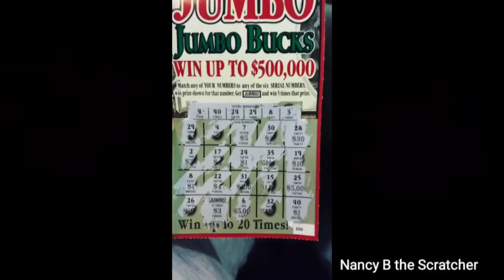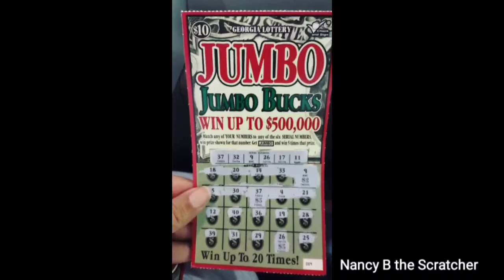Jumbo.Bucks Bonis.Strike.again going back to back win.$$$$$